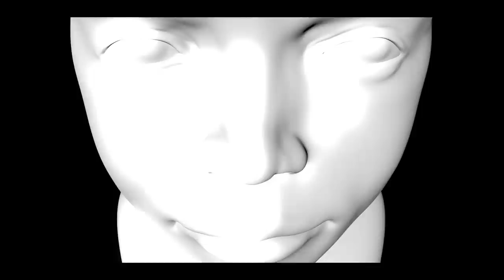HD Beatz - HD (Feat. The Quiett, Hash Swan, Verbal Jint) MV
HD Beatz - HD (Feat. The Quiett, Hash Swan, Verbal Jint) MV 입니다.